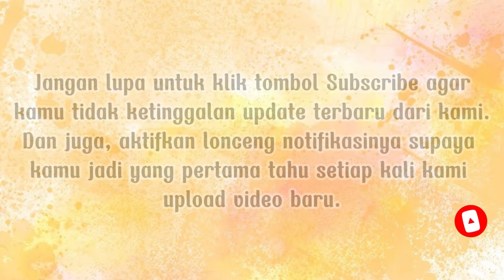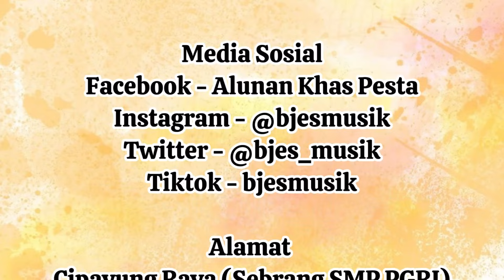Prosesi Penyambutan Hula-Hula & Tulang - Pernikahan Yoshua Lian Calvin & Ruth Hasian br. Siagian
Happy Wedding
Pernikahan 09 November 2024
Tempat Gd. Mulia

- Instagram : @bjesmusik & @bjesdancer.ofc
- Facebook : Alunan Khas Pesta Bjes Musik Bjes Entertaintment